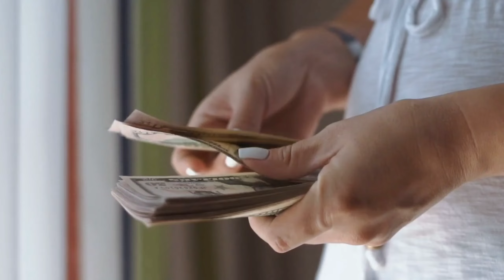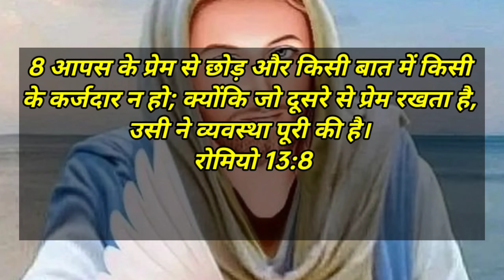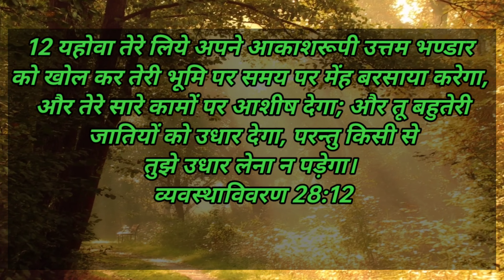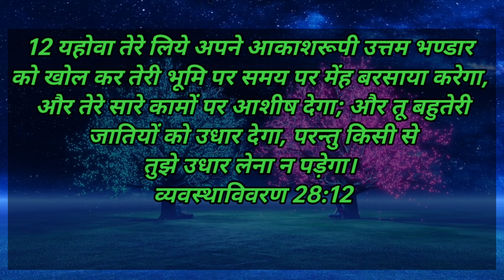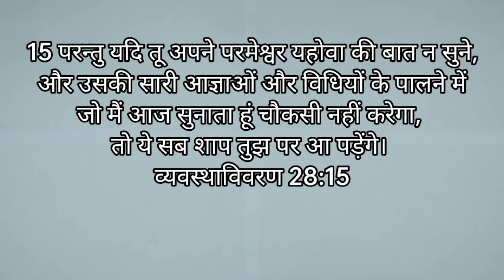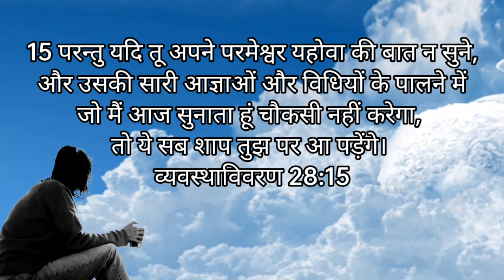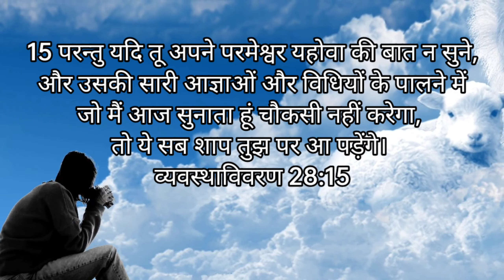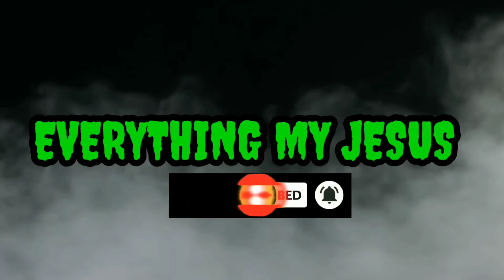कर्ज़ से PERMANENTLY 💯 % छुटकारा। Do you want to get out of dept ?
pita parmeshwar